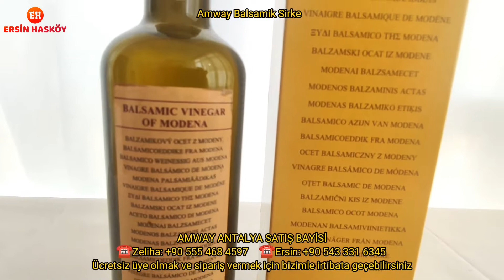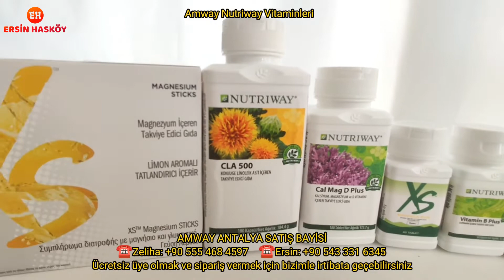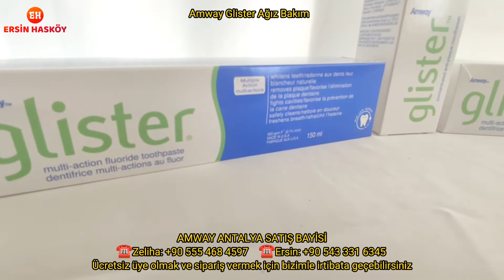AMWAY 2022 OCAK AYININ İLK SİPARİŞİ VERİLDİ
Amway 2022 Ocak Ayı Ürünlerimiz gelmiştir.
🧹Amway Home ile evleriniz tertemiz olurken
🍾Balsamik sirkesiyle lezzetli salatalar 🥗 yaparken
🦷Glister Ağız bakımı ile nefis tertemiz gülüşler yaparken
💊 Nutriway Vitaminleri ile sağlıklı ve bağışıklık sistemini korurken
❤️Amway ürünlerini severek alıp kullanıyorum

Desteklerinizi bekliyorum 🤗🤗 En kısa zamanda yeni video ile karşınızdayım.

Yorumlarınızı ve Beğenilerinizi bekliyorum 🙏🙏🙏